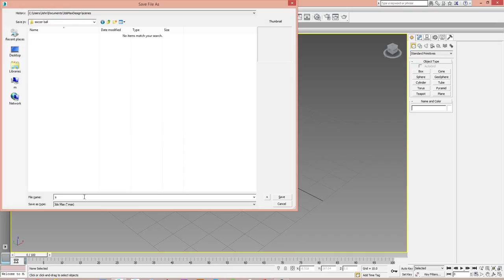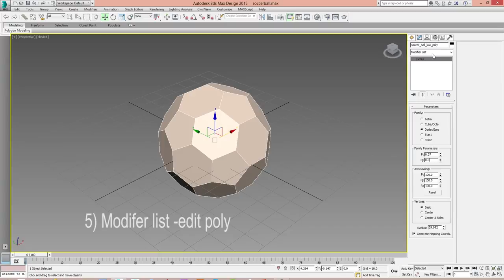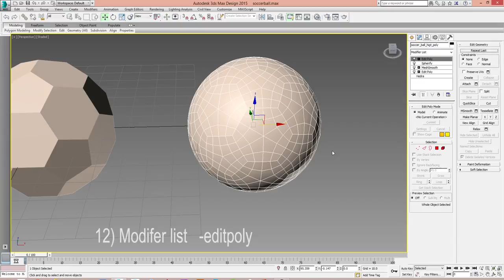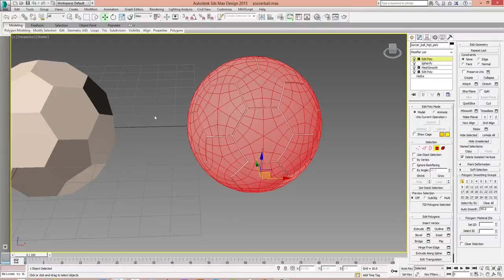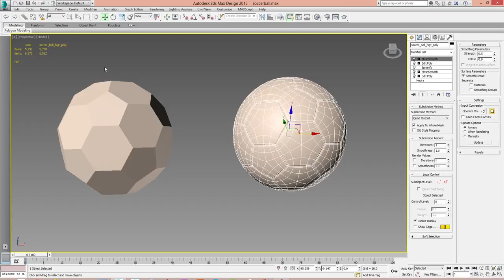How to make a soccer ball in 3Ds Max (part-1 modeling)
In this videos you can easy learn how to make a soccer ball useing 3ds Max.